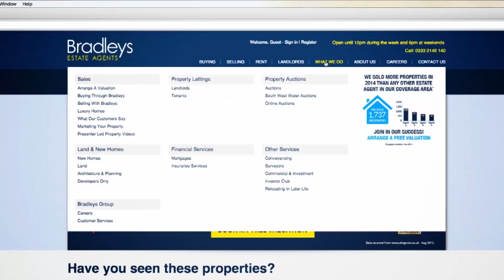PROPERTY FOR SALE | Dolcoath, Pillaton | Bradleys Estate Agents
For more information please call Bradleys in Saltash on 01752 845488

If you would like advice on selling or letting your home,